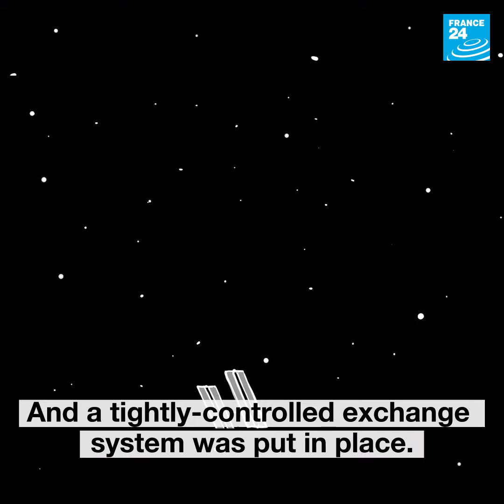Thomas Pesquet head in the stars: The ISS, a scientific and polical goal (2/5)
Thomas Pesquet is off on his second six-month mission to the ISS, with no less than 232 scientific experiments to be carried out on board. He'll also become the first French astronaut to command the space station for an entire month, something he hailed as "recognition for a European" as well as for the European Space Agency.